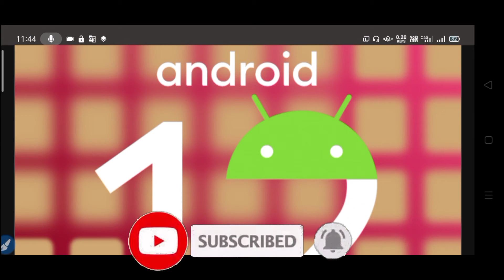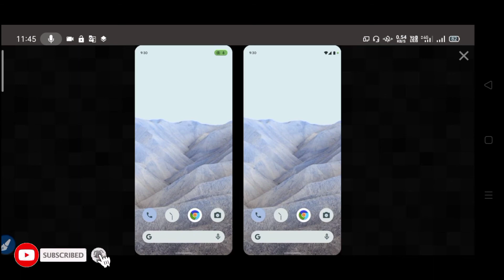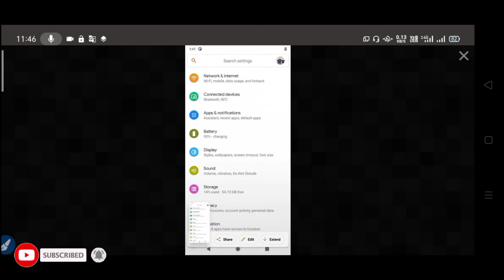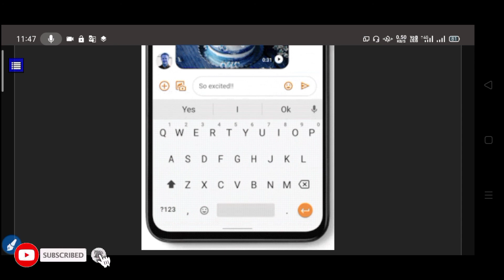Android 12 First Look..? | What's New in Android 12 | Android 12 Update | Desi Guruji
Android 12 Update 2021 | Android 12 beta update rollout | OnePlus Android 12 Update | mi a3 update

Desi Guruji

Any Queries:-

android 12
android 12 concept
android 12 samsung
android 12 features in hindi
android 12.0 version
android 12 features tamil
android 12 led fog light